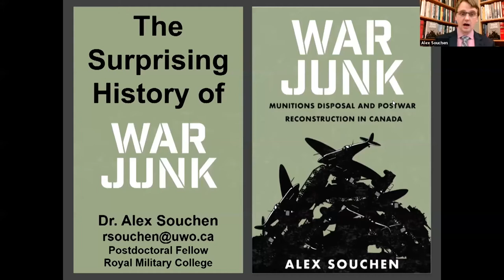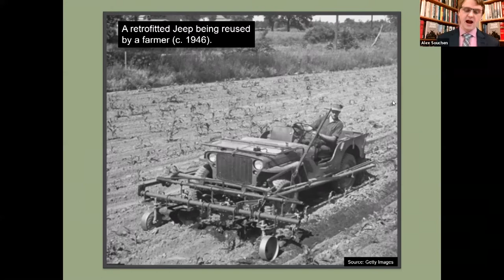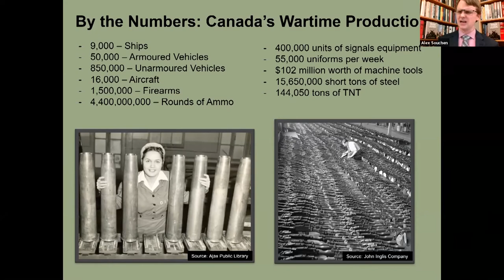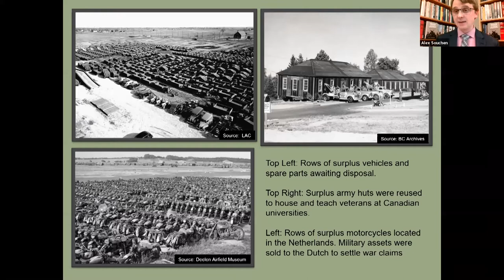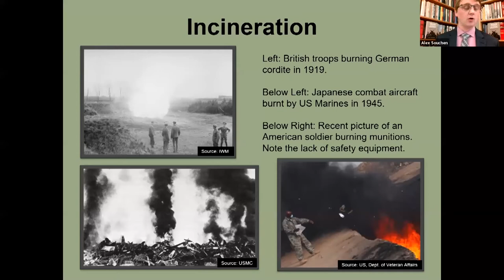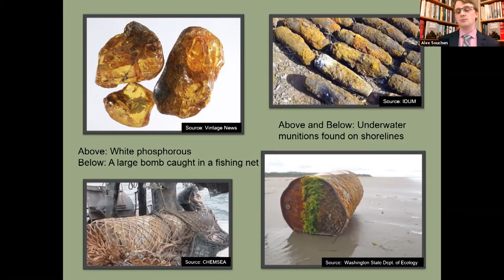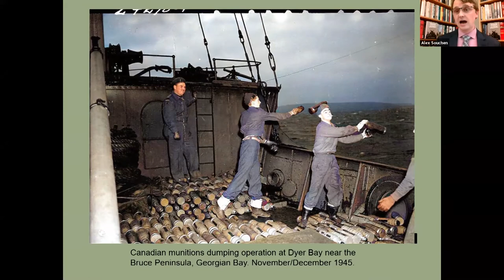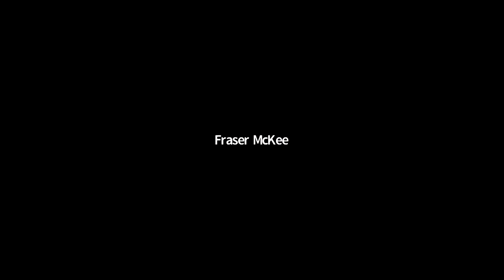Military History Night March 10/21 – ‘The Surprising History of War Junk’ with Alex Souchen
Historian Dr. Alex Souchen of Royal Military College of Canada gives an overview of his new book “The Surprising History of War Junk: Munitions Disposal and Postwar Reconstruction in Canada”, a history of the problems of disposal of surplus military assets in the wake of massive overproduction after both World Wars; a problem that is likely to be with us for as long as there is advanced military technology.